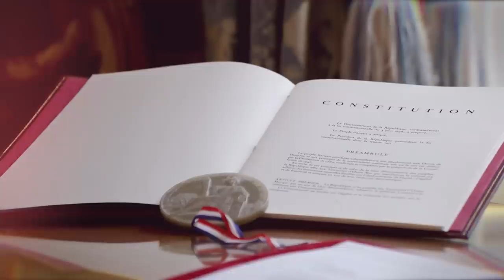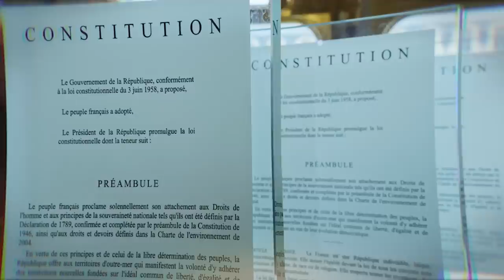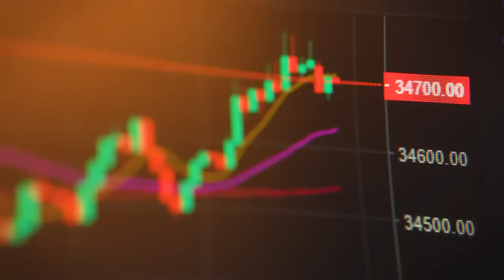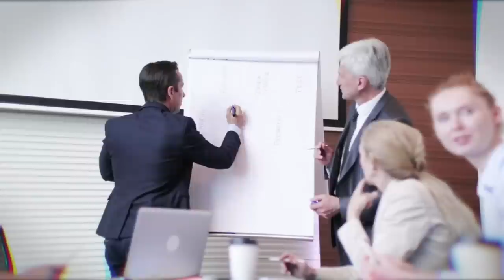Les coachs des politiques - FAQ Politique #18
Programme :
00:00 : À quoi sert le Conseil d'État ?
02:35 : C'est quoi la différence entre l'État et le gouvernement ?
03:39 : Quelle est la différence entre le ministre de l'intérieur et le ministre de la défense ?
04:23 : Est-ce que la première ministre a plus de pouvoir que le président ?
07:08 : Qui a le dernier mot entre la première ministre et un ministre ?
08:15 : L'équilibre des pouvoirs dans la 5e République
08:52 : Pourquoi le gouvernement apporte autant d'importance aux agences de notation ?
10:42 : Des coachs pour les politiques ?

Musiques utilisées :
Like a dream come true - Persona 4
Curtains Down - El Flaco Collective
Be Careful of the Mushroom of the Forest - Kirby & the Rainbow Curse Paintbrush
Signs of Love - Persona 4
Mafia Town is Asleep - A Hat in Time
Little Island Leap - Mambofication